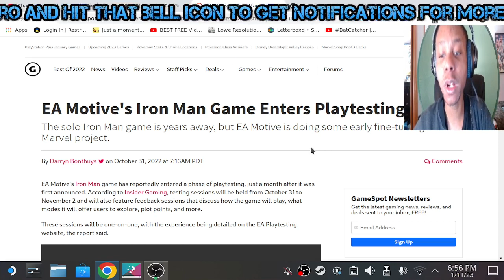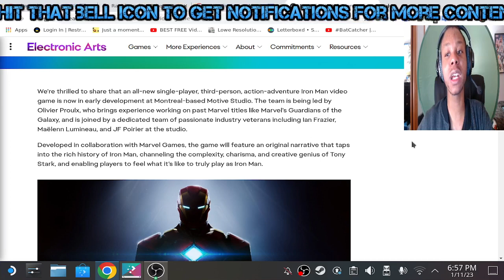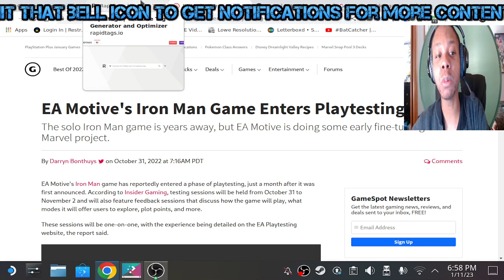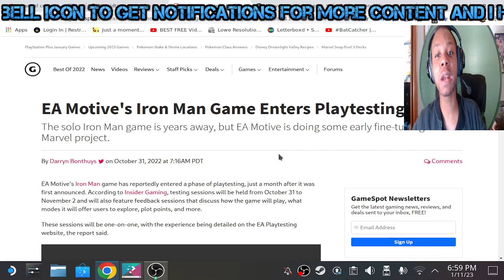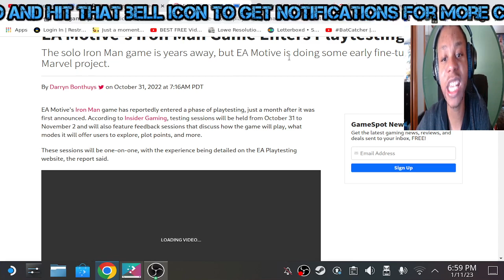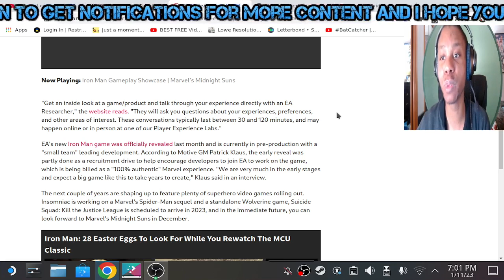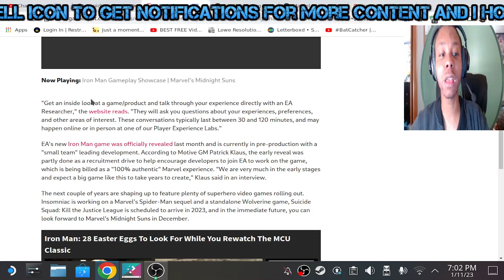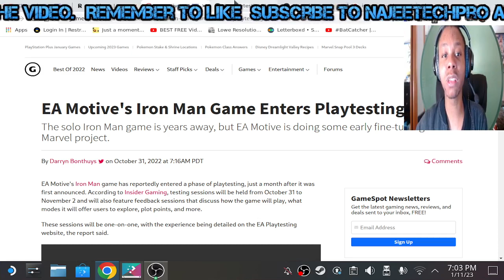Ea Motive Iron Man game has commenced testing.